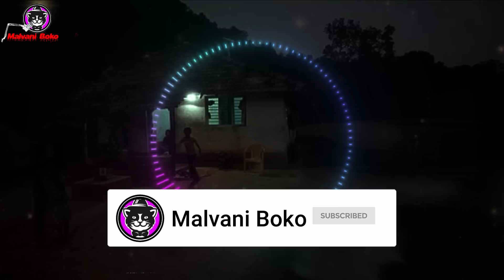मी जी चूक केली ती तुम्ही करू नका 😢(सत्य घटना) • Sangli Horror Story • Bhaykatha - 543 • Malvani Boko